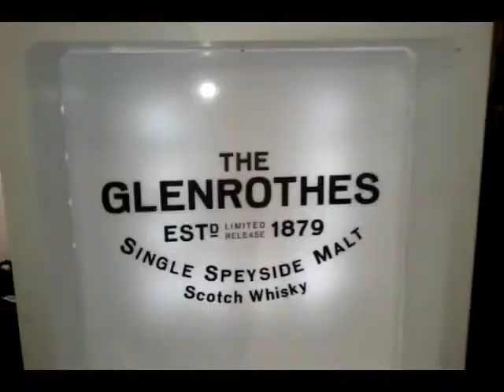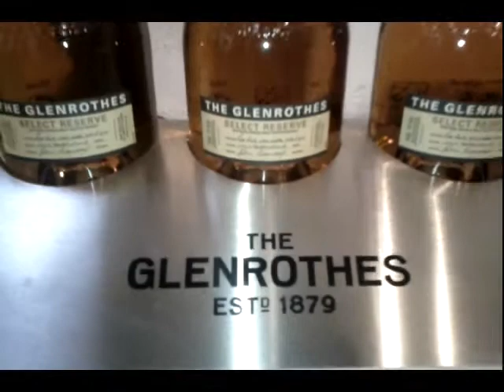Ronnie Cox en el II Vintage Perfection Cocktails (The Glenrothes)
Ronnie Cox, embajador global del whisky The Glenrothes, presentando la segunda edición del proyecto Vintage Perfection Cocktails, que ha reunido a algunos de los mejores bartenders de España para elaborar una serie de cócteles envejecidos en barrica.